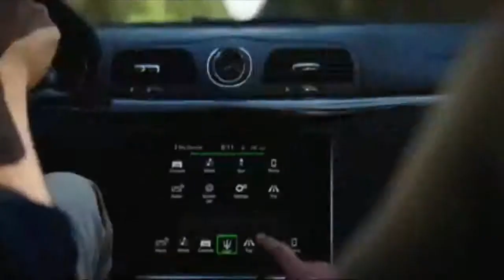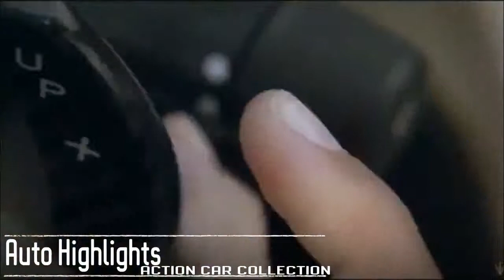Maserati GranTurismo VS GranCabrio Sport Exhaust Sound Performance - Specs Reviews | Auto Highlights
For the Comparison of Maserati GranTurismo and Maserati GranCabrio, it has taken utmost care in gathering precise and accurate information about prices, specs, features, colours etc, however, it cannot be held liable for any direct or indirect damage/loss. For Compare Maserati GranTurismo and Maserati GranCabrio comparison, it has considered most popular versions as default, however, any version of these cars can be compared.

▷ COMMENT POLICY: This is a place for positive interactions. Positive criticism is always welcome. I will not tolerate profanity, negativity or degrading comments.